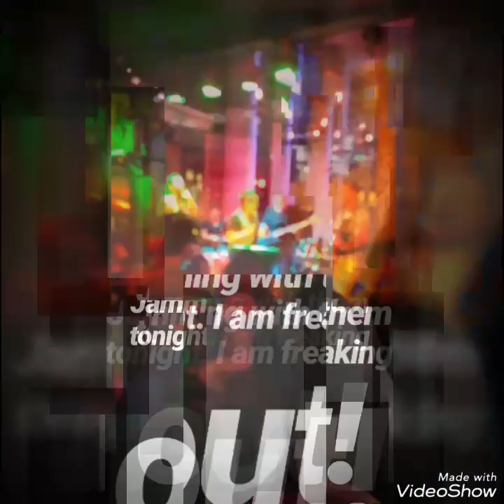Career moves forward. Broke economically.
Artist life is a starving one. Make sure you are ready if you wanna be a performer...

Kuya Manzano is a Spanish Filipino actor, power tenor singer, entrepreneur and Raelian life guide.

He has been performing professionally around the globe since 1998. Most notorious performances lately in the Philippines:
- Lead at opera Noli me Tangere
- Main cast of Katipunan TV serie by GMA TV
- Main cast at Cinemalaya film Amor y Muerte
- Main cast at CCP Marco Polo the musical

Love and Infinity! Kuya Manzano :-)